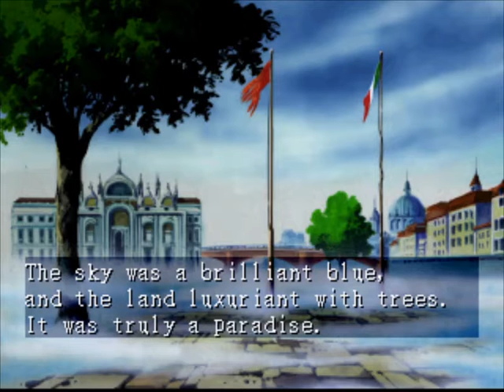Master of Monsters: Disciples of Gaia - Episode 15 - Warrior From Adobe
Here is Episode 15 for Master of Monsters: Disciples of Gaia.